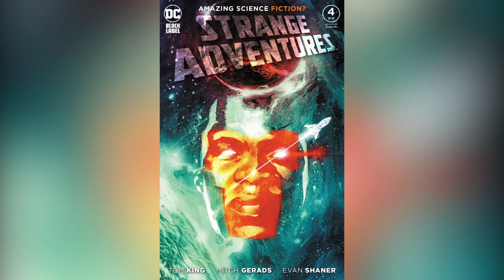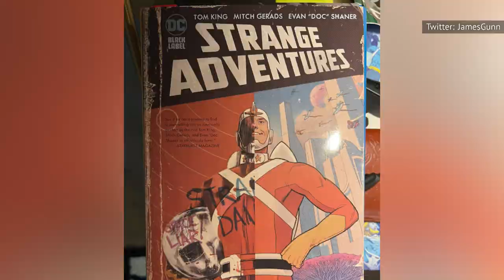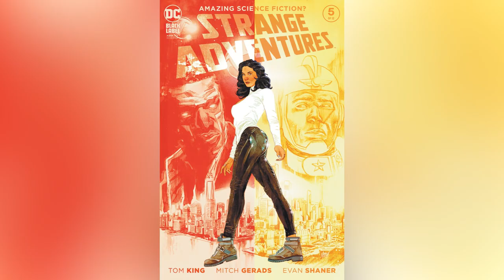James Gunn's Mr. Terrific Tease Could Mean Good Things For Another DC Property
James Gunn keeps posting images of DC Comics characters to social media, and he happens to be someone with a lot of power to bring those characters to the big screen. What franchise, in particular, does he seem to be teasing?